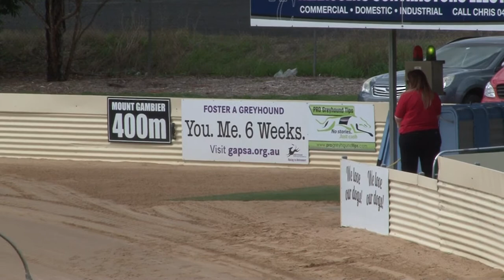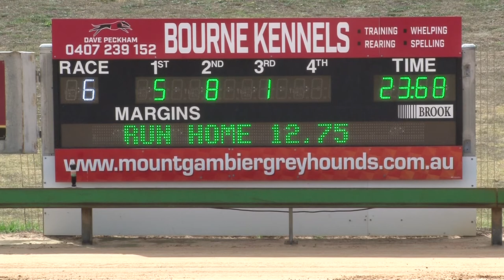Mt Gambier 22032020 Race 6